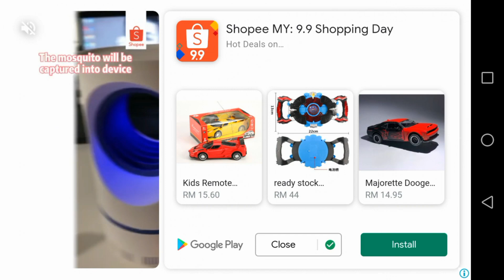Money Glitch Car Parking Multiplayer 2021 Version 4.8.3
Assalamualaikum Guys Saya Nak Bagitahu korang hari ni adalah video game terakhir saya di youtube lepas ni xde dah content game lepas content baru

Saya Nak cakap Terima Kasih sebab Tolong Saya Sampai 1.06K Subscriber Terima Kasih Guys

Kalau korang Nak Tahu Content Saya akan datang ni korang boleh tengok dekat Channel Saya Description ok

Dan Lagi Satu Saya hari First Time Main game guna mic so sorry la kalau Saya cakap merapu sikit😂

Lagu satu Saya cakap utara so faham2 je la🤣

Dan Lagi Satu cara saya buat bukan cara sendiri tapi dah ade orang buat so saya just buat balik bukan nak ambik Cara OK🤞🏻